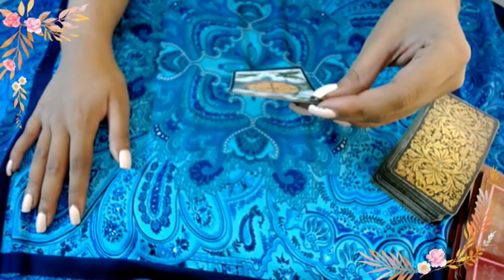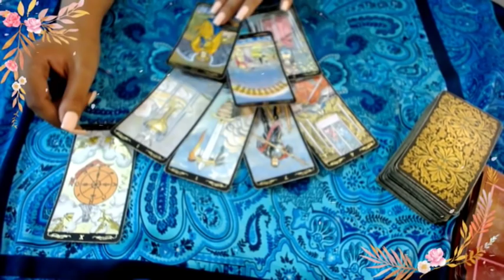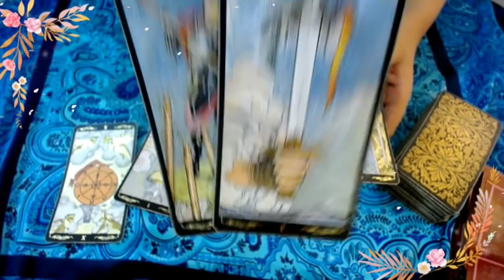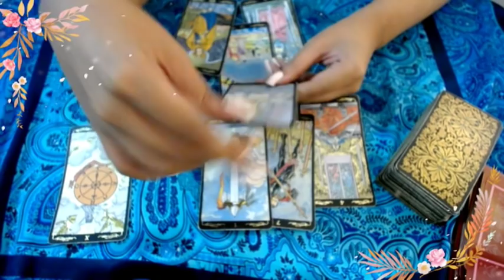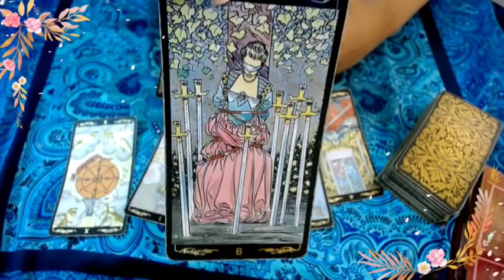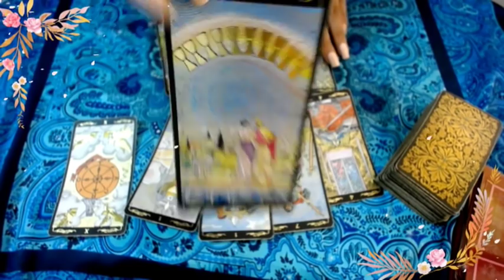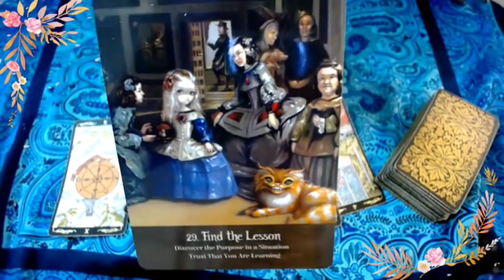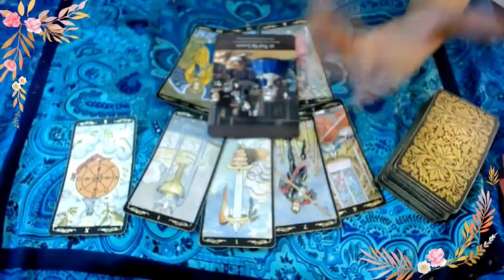ACUARIO TAROT 6-14 MAYO "TE AMA Y TE LO DICE!"